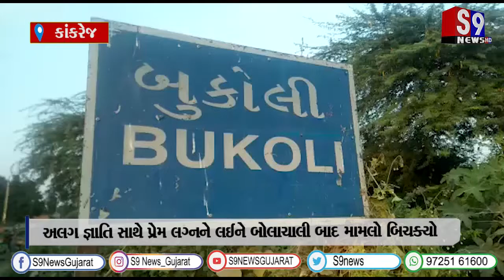કાંકરેજ : અલગ જ્ઞાતિ સાથે પ્રેમ લગ્નને લઈને બોલાચાલી બાદ મામલો બિચક્યો